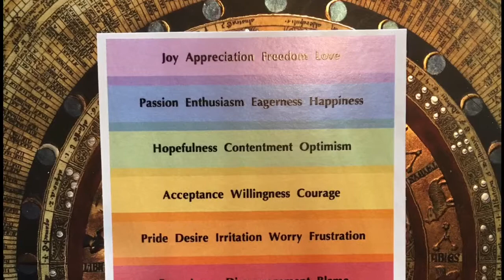Prayer and possibility and the power of love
For more info about CPTSR/ CPTSD/ codependency/ co-narcissism, just enter any of those terms in the search bar (in the website footer)

Debbie Happy Cohen is a master coach with a graduate degree in counseling. She's the founder of Joy-Based Living, an online global conversation where people develop the skills to create (internal and external) environments so that JOY can thrive in their lives.

Many people who are committed to having joy in their lives are people who have known its exact opposite. Therefore, we explore many aspects of joy, including its shadows. Awareness, acceptance and action are keys to opening the doors to greater joy; and courage is strengthened when people experience connection.

The Joy-Based Living E-book offers 12 foundational practices to help you get in touch with your feelings, make a deeper commitment to yourself, and step up into becoming who you really are. It’s a great supplement any holistic practice, including therapy and coaching.